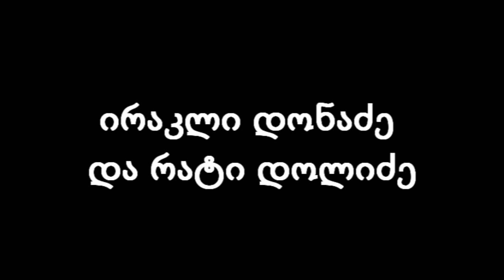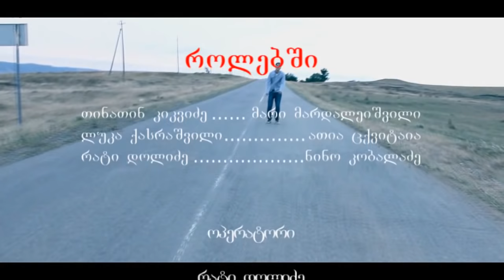"252" – ქართული მოკლემეტრაჟიანი ფილმი Georgian Short Film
2012 წლის ზაფხულში გადაღებული ფილმი.